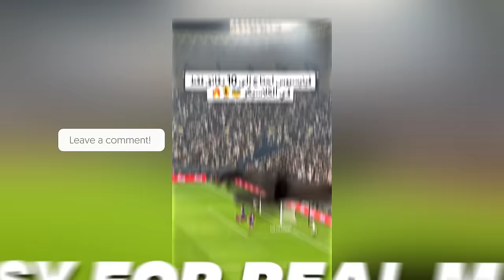Cristiano Ronaldo's Son reaction to Vinicius Jr "SIUUU" Celebration against Barcelona 😍❤️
👍 Can We Get 500 Likes for Cristiano Ronaldo & Cristiano Junior ?

Cristiano Junior was on Real Madrid against Barcelona game and saw Vini Junior did his father signature "SIUUU" celebration after Vini's goal vs Barca What a El Classico for Real Madrid 4-1 against Barcelona 😍❤️